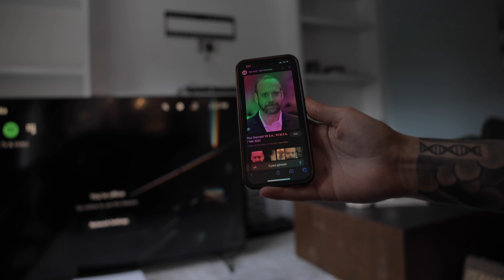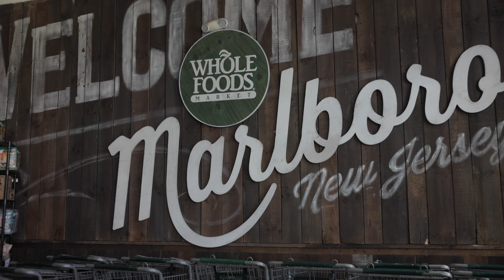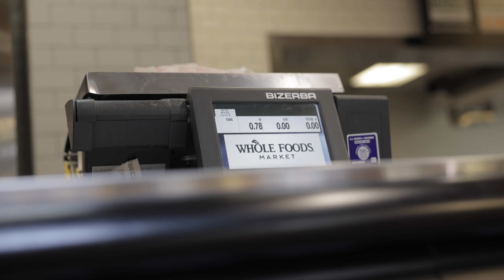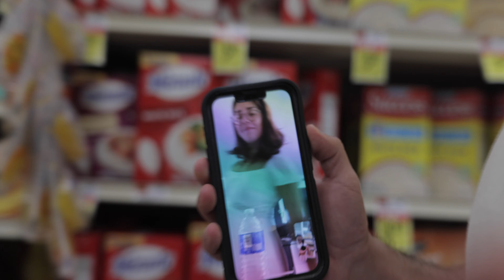GROCERY HAUL $47/DAY | Explaining My Prep Diet